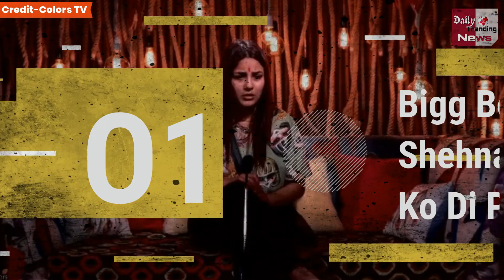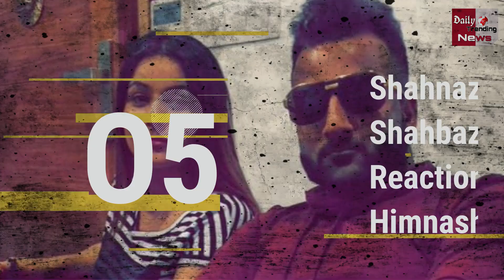Bigg Boss 13 : Top 5 Inside News Bigg Boss 13 |BB 13 Breaking News |Bigg Boss 13 New Updates |Day 39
Bigg Boss 13 : Watch Top 5 Inside News Day 39 | BB 13 Exclusive News | Day 39 | Bigg Boss 13 Latest News | Bigg Boss 13 New Updates | Bigg Boss 13 Tonight Episode 39